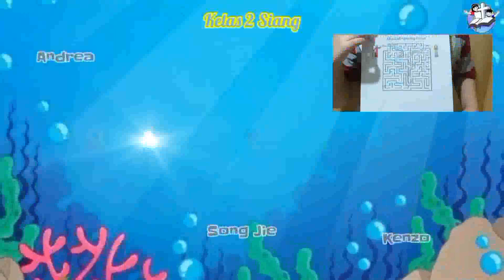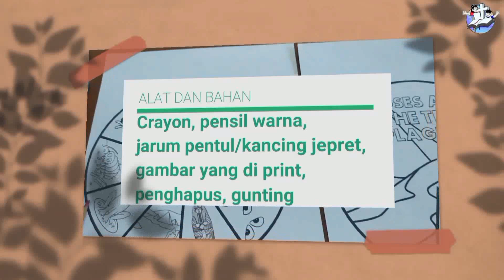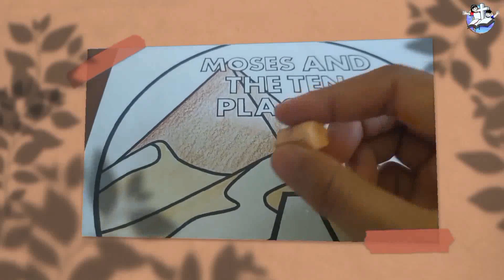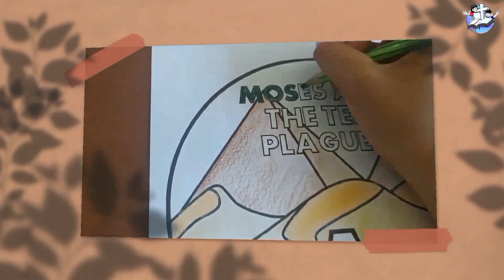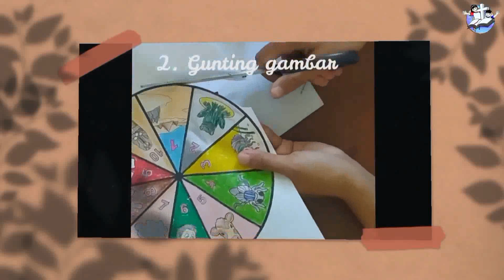Kebaktian Sekolah Minggu GKI Gading Serpong 25 Jul 2021 Kelas Tengah -Tuhan Menghukum Firaun & Mesir